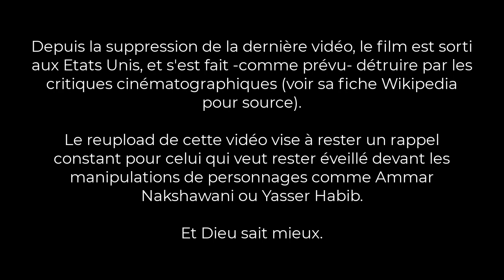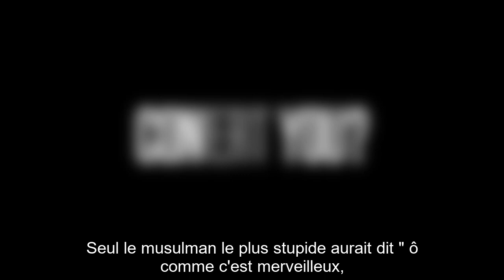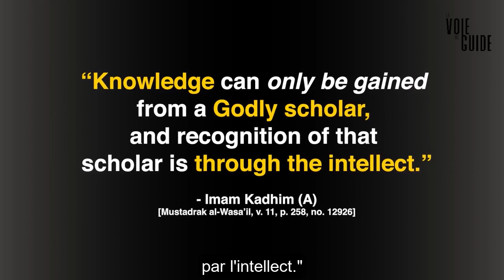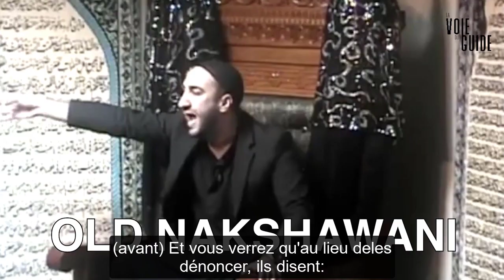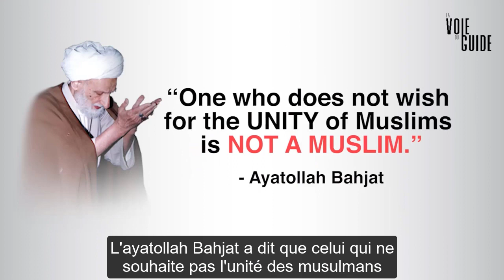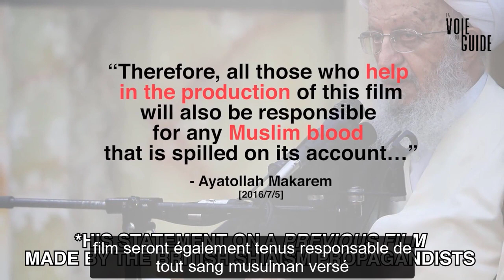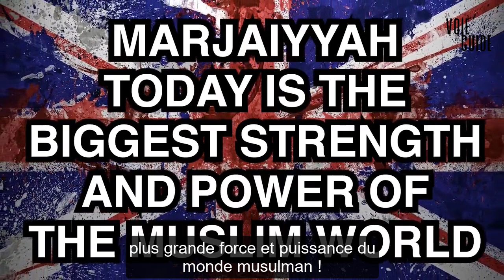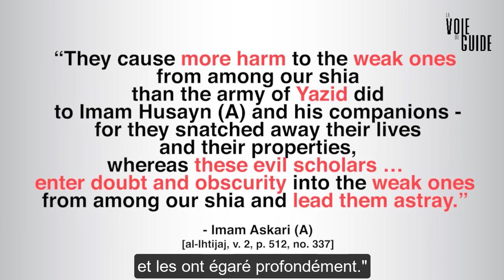[REUPLOAD] Le film THE LADY OF HEAVEN, enfant de la FITNA du chiisme britannique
(!!!) Pour éviter la suppression de la vidéo pour atteinte aux droits d'auteurs, nous avons flouté certains passages de la vidéo. Nous vous conseillons vivement de visiter le site d'Islamic Pulse et soutenir leur travail de grande qualité (!!!)

Le film "The Lady of Heaven", méga production de près de 15 millions de dollars, sera diffusé en 2021, écrit par Yasser El-Habib et ses compagnons. Il a dérouté un certain nombre de croyants qui se demandent: le film est-il une bonne ou une mauvaise chose?
Profitant de cette confusion, Ammar Nakshawani, entre autres, s'est présenté à la chaire pour exprimer son plein soutien à ce film - ajoutant encore plus d'huile au feu de la fitna.

Il est alors urgent de faire un rappel urgent de l'origine de ce film et des personnalités qui poussent à son visionnage, comme Ammar Nakshawani.

Produit, et créé par l'équipe d'Islamic Pulse.

The Lady of Heaven français